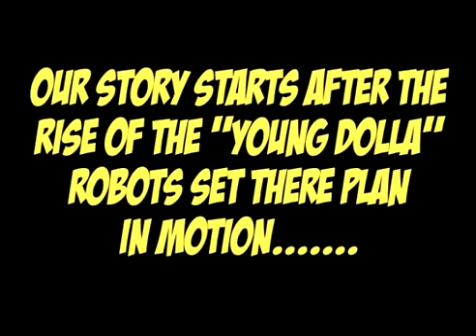Playdough Arkamedes - Sent Me ft. DJ Shortop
From the Playdough / Arkamedes album "Something To Chew On" .
vocals.. Playdough , Arkamedes
Beat..  Glitchy Valens
Scratches.. Shortop
Animation and visuals .. Arkamedes